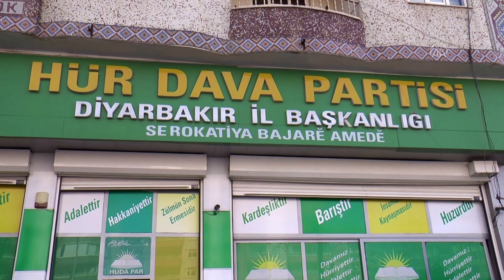Bahçeli'yi Çıldıryacak Sözler Milliyetçiliği ayaklar altına almış bir partiyiz!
Hüda Par Sözcüsü Serkan Ramanlı, "Biz her türlü milliyetçiliği ayaklar altına almış bir partiyiz" açıklamasında bulundu. Gözler MHP Genel Başkanı Bahçeli'ye çevrildi.